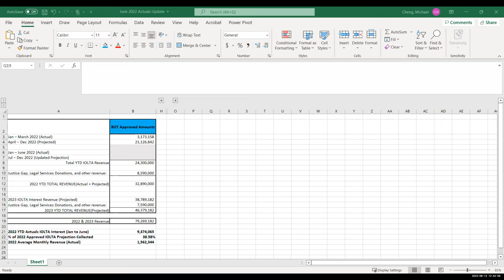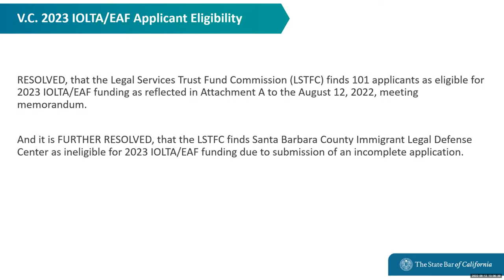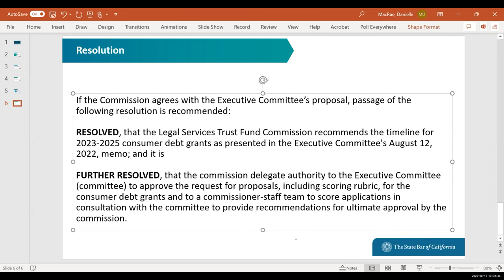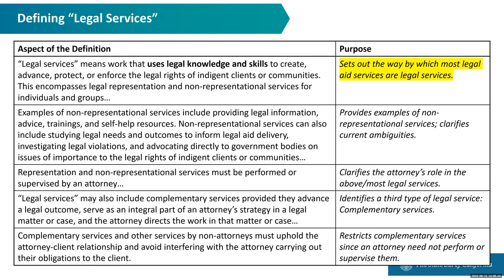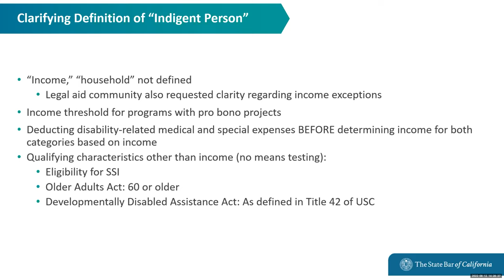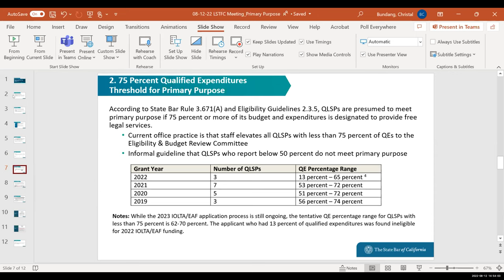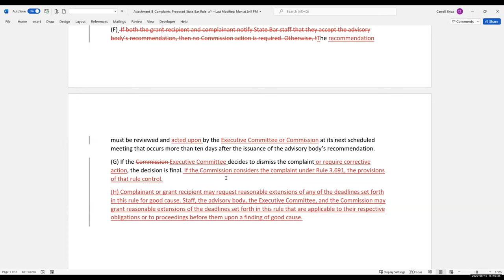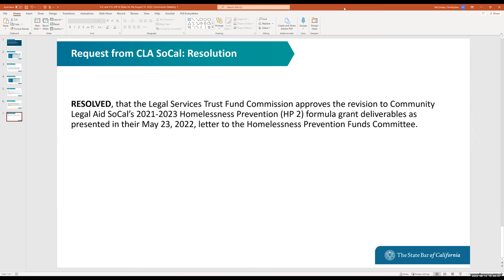Legal Services Trust Fund Commission 8-12-2022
00:19:49LEGAL SERVICES TRUST FUND COMMISSION MEETING
Friday, August 12, 2022
12:00 p.m. - 4:00 p.m.

Time Stamps
00:00:00 Roll Call
00:14:01 Call for Public Comment
00:15:17 Approve Meeting Summary and Action Items from June 17, 2022 Meeting
00:16:32 Recent Developments
00:19:49 Staff Update on Grant Administration and Legislative Activities
00:20:25 Staff Update on Loan Repayment Assistance Program
00:21:56 Staff Update on IOLTA Revenue
0:39:57 Approve Appointment of Members to the Legal Services Trust Fund Commission for the 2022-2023 Term
00:49:23 Approve Recommendations for 2023 Partnership Grant Funding
00:00:00 Approve Recommendation of Eligible and Ineligible Applicants for IOLTA and EAF Funding for Grant Year 2023
00:55:22 Approve Recommendation Regarding IOLTA/EAF Applicants’ Eligibility for Pro Bono Allocation in Grant Year 2023
01:13:37 Approve the Timeline and Delegation of Authority for the New Consumer Debt Legal Assistance Grants
01:33:44 Approve Recommendations from Rules Committee Related to the Definition of Civil Legal Services, the Definition of Indigency, the Primary Purpose Requirement, and Processing Complaints Regarding Legal Aid Grantees
03:16:31 Approve the Timeline and Delegation of Authority for the Homelessness Prevention (HP) 4 Grants
03:25:50 Approve a Request from Community Legal Aid SoCal to Revise HP 2 Formula Grant Deliverables
03:32:36 Liaison Reports